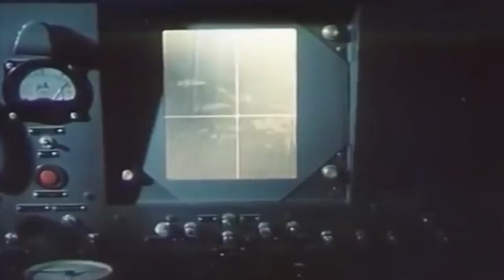Is the A-37 Super Tweet a versatile light attack aircraft?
Welcome to General Furrington, your ultimate source for untold stories from the world of aviation and military history! In this captivating video, we're about to uncover the incredible history of the A-37 Super Tweet, an American aircraft that went from combat testing to becoming a true hero in the Vietnam War.

As the Vietnam War raged on, the US Air Force faced the urgent need for a counter-insurgency aircraft to support ground forces and bridge the gap between different military operations. While major aircraft companies like Lockheed, Boeing, and Northrop were in the spotlight, a lesser-known player emerged - the Cessna Aircraft Company.

Music

1:12 The birth of the underdog.
1:55 A trainers unexpected transformation.
2:33 Engineering the super tweet.
3:54 Unleashing the super tweet.
4:55 Heroes of the skies.